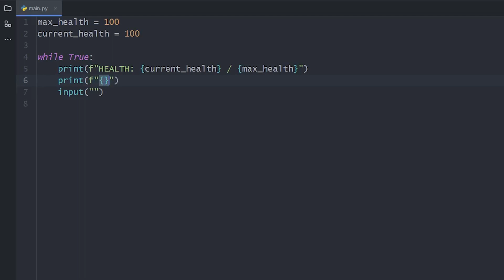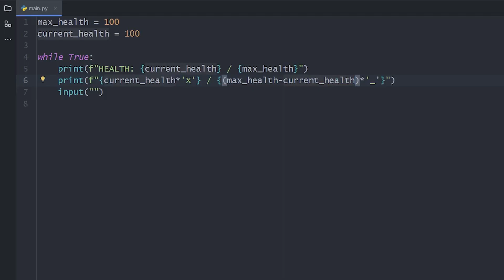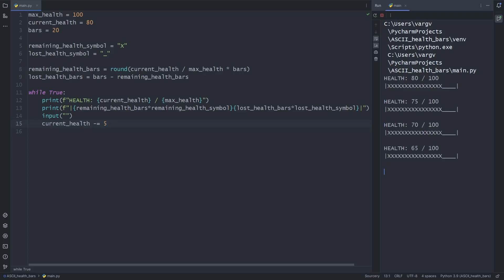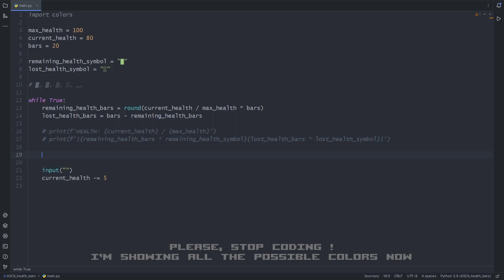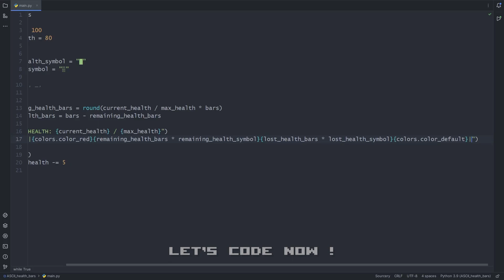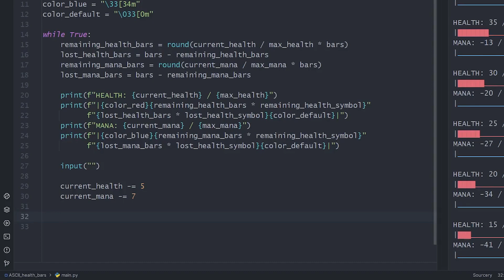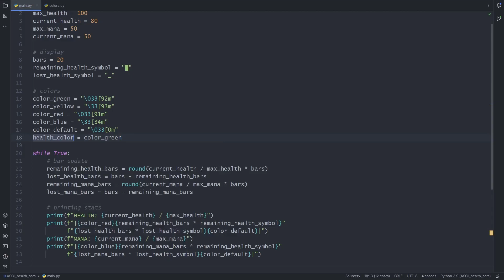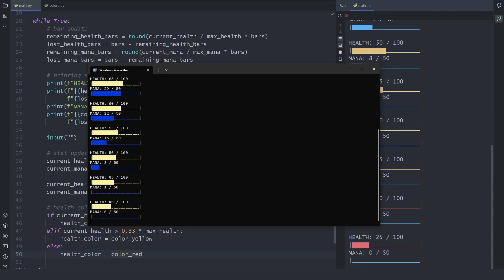EASY Health Bars for BEGINNERS - Python ASCII Tutorial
Health Bars, Mana Bars, Experience Bars... you name it! Watch the video to find out the most simple way of creating bars for your ASCII game written in Python!

×oOo× 👽SOCIALS👽 ×oOo×

☕ SUPPORT ME (be the first one ever, lol)
👾 PM FOR COMMISSIONS (out of office)
🎮 TRY OUT MY GAMES (100% free)

×oOo× 🎞TIMESTAMPS🎞 ×oOo×

00:00 - Intro
00:11 - Basics
03:07 - Colored Bars
05:20 - Value Logic
06:08 - Dynamic Colored Bars
07:20 - Coming Up + Outro

×oOo× ✨TAGS✨ ×oOo×